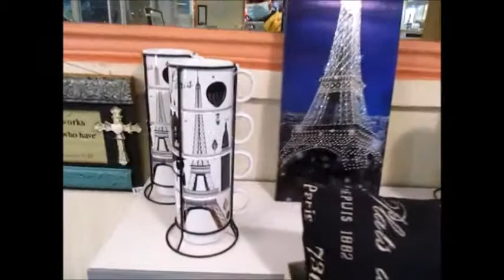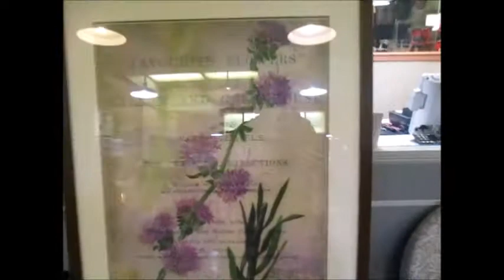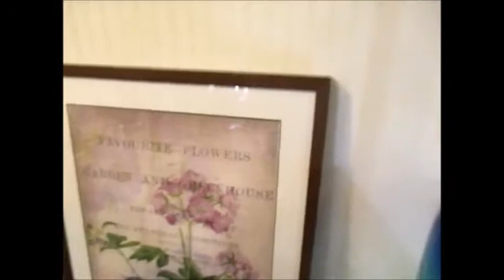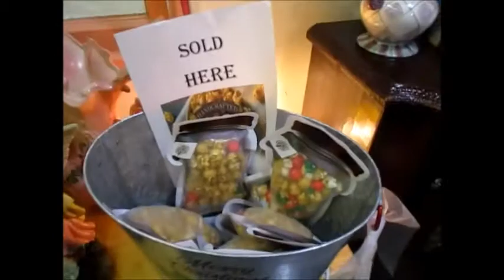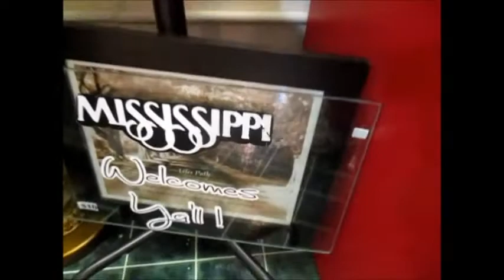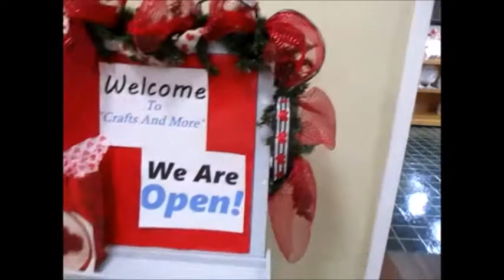CRAFTS AND MORE Pemberton Square Blvd Vicksburg MS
CRAFTS AND MORE Pemberton Square Blvd Vicksburg MS .come with me,home decor,shop with me,asmr shopping,shopping channel,shopping vlog,daily vlogs,virtual shopping,walk through,farmhouse decor,valentines day,valentine's day,interior design,store walk through,decorate with me,home goods,diy home decor,spring decor,come with me now